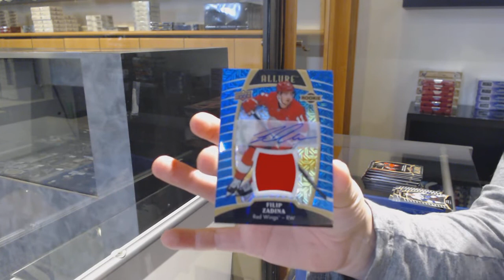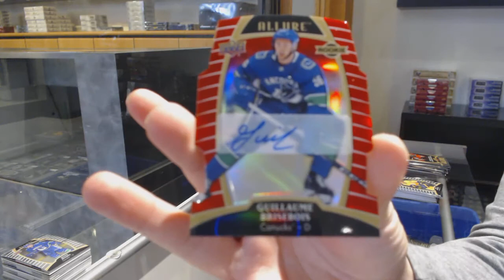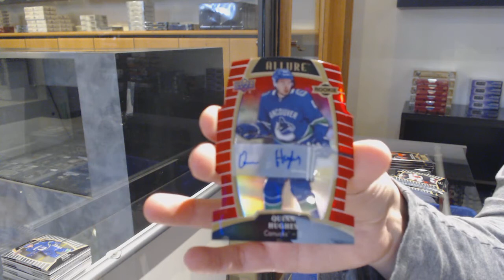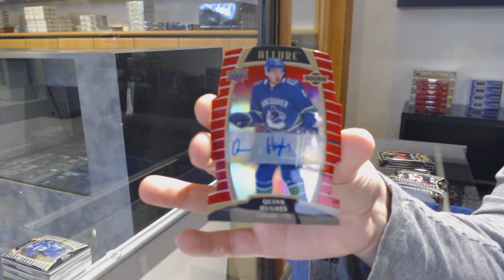19-20 Upper Deck Allure Hockey 3 Box Break - C&C GB #12,063